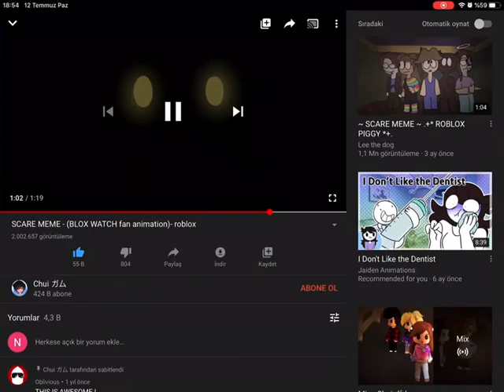Scare Meme By Chui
For Chui